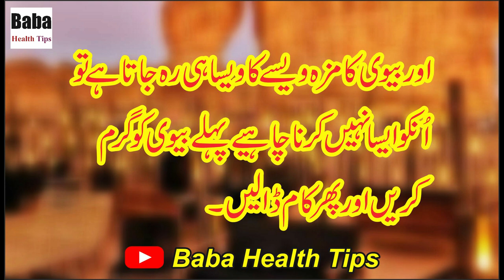Phudi Mein Lun Dal Kar Thori Dair Ruk Jao || Baba Health Tips